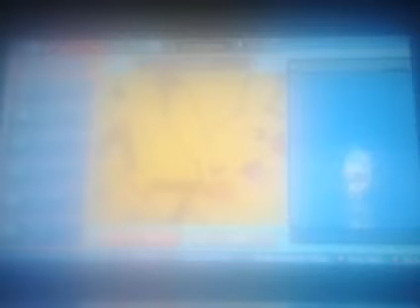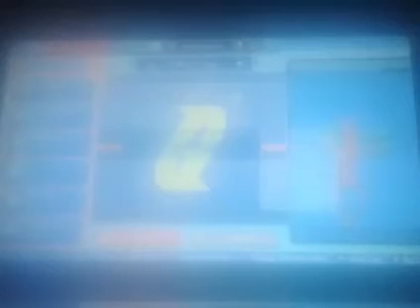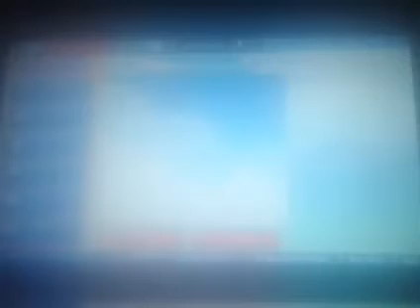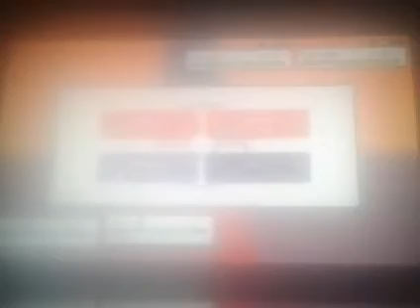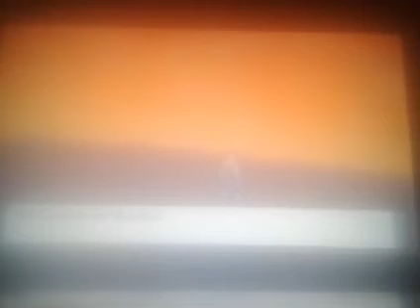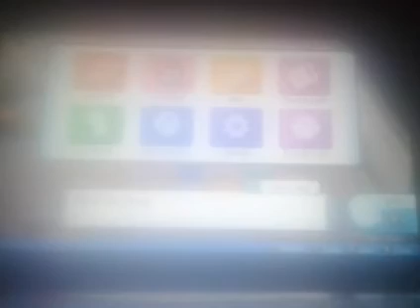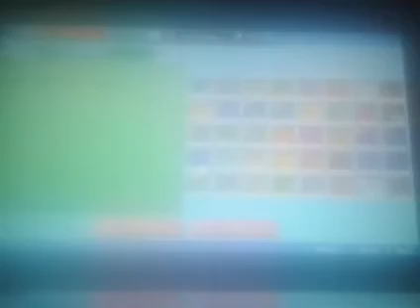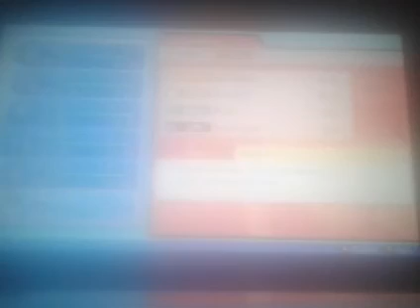Pokémon Brilliant Diamond - 100% - Walkthrough - Fancy Restaurant Part 4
Let's play Pokémon Brilliant Diamond 100% walkthrough (Part 128). This video shows how to get get Valor Lakefront, Route 213, and Pastoria City. Below are the times for each map and for when I get each Pokédex.

Locations:
Valor Lakefront: 00:47:13, 00:30:01
Route 213: 00:26:16, 00:56:33
Pokémon Global Club: 00:27:02

Pokémon Trainers:
Reporter Valerie & Cameraman Darryl: 00:03:47, 00:46:40
School Kid Esteban & Poké Fan Meredith: 00:08:16
Gentleman Leonardo & Madame Rebecca: 00:12:35, 00:51:36
Artist Ismael & Beauty Harley: 00:16:49
Lass Bylthe & Veteran Emanuel: 00:21:39, 00:34:44
Beauty Gabriella & Pl Kendrick: 00:31:11
Scientist Emilio Pokémon Breeder Kaylee: 00:39:19

Trade Pokémons:
Golem to Mr. Mime: 00:29:13

Pokémon Evolutions:
Mime Jr. to Mr. Mime: 00:44:36